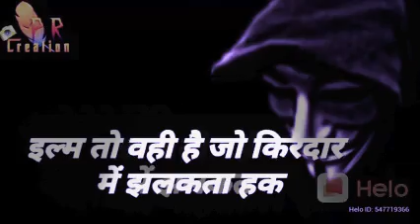#$UMER_NATHRAU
एक न एक  दिन हासिल कर ही लूंगा मंजिल, "ठोकरें" ज़हर तो नहीं है जो खाकर मर जाऊंगा।